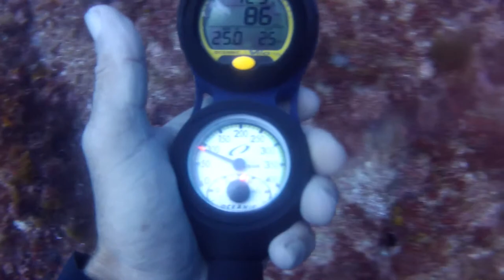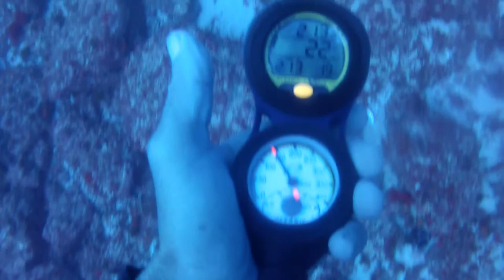Nine Mile Reef NSW 24 April 2015